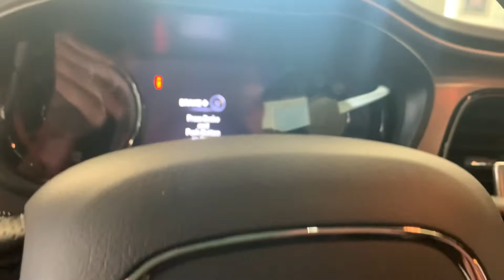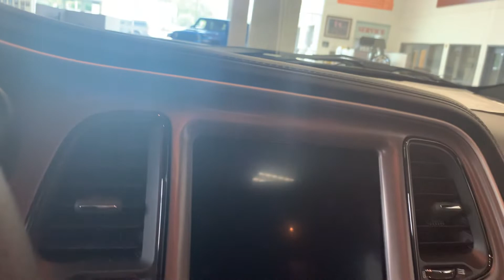2022 Dodge Challenger R/T RWD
This low price is after all rebates and incentives have been applied. Please call for any clarification.Delivers 25 Highway MPG and 16 City MPG! This Dodge Challenger boasts a Regular Unleaded V-8 5.7 L/345 engine powering this Automatic transmission. WHITE KNUCKLE CLEARCOAT, TRANSMISSION: 8-SPEED AUTOMATIC (8HP70) -inc: AutoStick Automatic Transmission, Remote Start System, Tip Start, Steering Wheel Mounted Shift Control, Conventional Differential Rear Axle, Auto Leather Wrapped Shift Knob, TIRES: 275/40ZR20 P ZERO SUMMER.* This Dodge Challenger Features the Following Options *QUICK ORDER PACKAGE 28H -inc: Engine: 5.7L V8 HEMI MDS VVT, Transmission: 8-Speed Automatic (8HP70), PLUS PACKAGE -inc: Dodge Performance Pages, 276 Watt Amplifier, For Details, Visit DriveUconnect.com, Radio: Uconnect 4C w/8.4 Display, Shark Fin Antenna, 4G LTE Wi-Fi Hot Spot, Door Trim Panel w/Ambient Lighting, Wheels: 20 x 8.0 Machined w/Granite Pocket, Heated Steering Wheel, 8.4 Touchscreen Display, Power Tilt/Telescope Steering Column, SiriusXM Satellite Radio, SiriusXM Radio Service, For More Info, Call , HD Radio, Line Lock, 1-Yr SiriusXM Guardian Trial, Premium-Stitched Dash Panel, 6 Premium Alpine Speakers, Rhombi 2-Pc Wheel Center Cap, PERFORMANCE PLUS PACKAGE -inc: Tires: 275/40ZR20 P Zero Summer, Pirelli Brand Tires, Rhombi 2-Pc Wheel Center Cap, BLACKTOP PACKAGE -inc: Black Fuel Filler Door, Gloss Black I/P Cluster Trim Rings, Rear Black Spoiler, HEMI Blacktop Fender Badge, Satin Black Dodge Tail Lamp Badge, Blacktop R/T Badge, Wheels: 20 x 8.0 Black Noise Painted, Black Grille w/Bezel, Challenger Blacktop Grille Badge , TECHNOLOGY GROUP -inc: Rain Sensitive Windshield Wipers, Auto High Beam Headlamp Control, SIRIUSXM SATELLITE RADIO -inc: SiriusXM Radio Service, For More Info, Call , HD Radio, Line Lock, 1-Yr SiriusXM Guardian Trial, Premium-Stitched Dash Panel, 6 Premium Alpine Speakers, Rhombi 2-Pc Wheel Center Cap, PERFORMANCE PLUS PACKAGE -inc: Tires: 275/40ZR20 P Zero Summer, Pirelli Brand Tires, Rhombi 2-Pc Wheel Center Cap, BLACKTOP PACKAGE -inc: Black Fuel Filler Door, Gloss Black I/P Cluster Trim Rings, Rear Black Spoiler, HEMI Blacktop Fender Badge, Satin Black Dodge Tail Lamp Badge, Blacktop R/T Badge, Wheels: 20 x 8.0 Black Noise Painted, Black Grille w/Bezel, Challenger Blacktop Grille Badge , TECHNOLOGY GROUP -inc: Rain Sensitive Windshield Wipers, Auto High Beam Headlamp Control, SIRIUSXM SATELLITE RADIO -inc: SiriusXM Radio Service, For More Info, Call , RADIO: UCONNECT 4C NAV W/8.4 DISPLAY -inc: SiriusXM Traffic Plus, 5-Year SiriusXM Travel Link Service, GPS Navigation, 5-Year SiriusXM Traffic Service, SiriusXM Travel Link, All Radio Equipped Vehicles, P